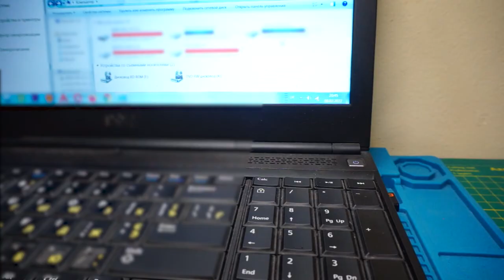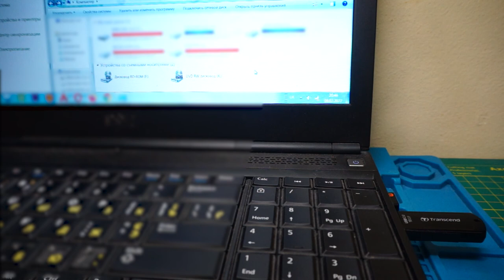DIY SECRET spy usb FLASH drive hide your data from prying eyes Why I did not think of this before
Need to do it as only you bought a flash drive.

Music used in this video:
youtube music